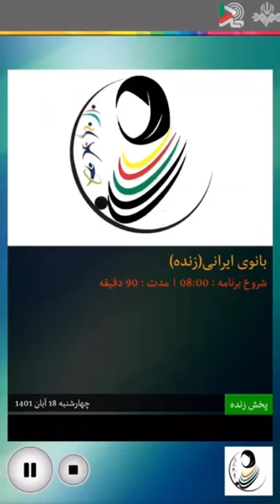10 November 2022